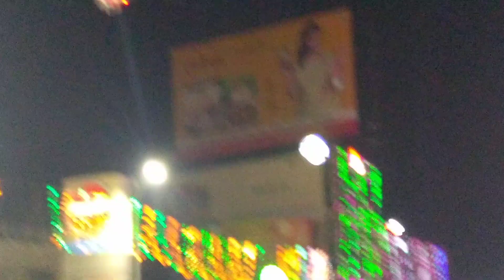Dudhani Dumka Durga puja 2018 lighting